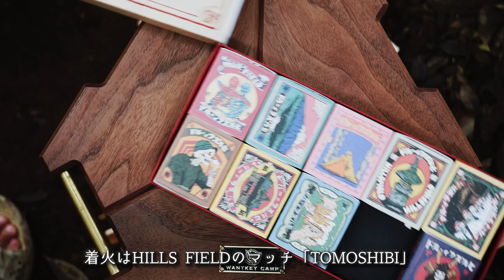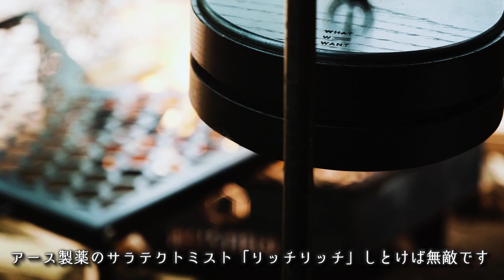焚火で分厚いステーキ！ジンソーダでお酒マン【大人ソロキャンプ】